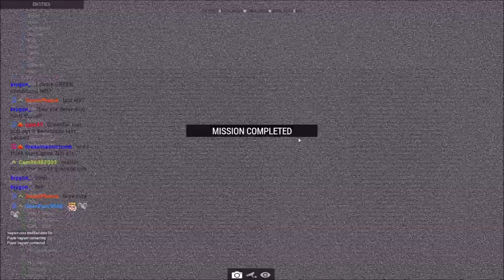Assassinations in Anizay! Arma 3 120 Player 1 Life PvP Operations with Friday Night Fights!